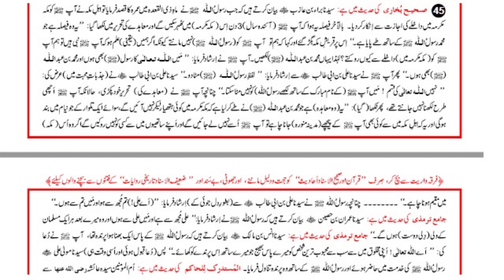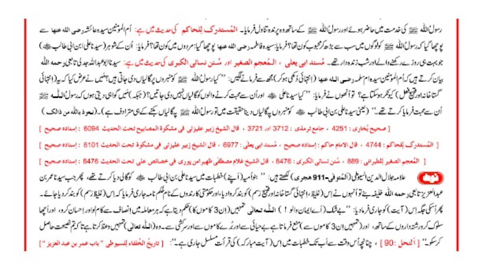Episode 47) Mola Ali K 2 Dilchasp Waqiat Or Mimbron se aapko Gaalian By Engineer Muhammad Ali Mirza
Download Complete Research Paper From AhlesunnatPak Dot Com

Subcscribe to Our Channel.

waqia karbala ka haqeeqi pas manzar by muhammad ali mirza
waqia karbala ka haqiqi pasmanzar 72
waqia karbala ka haqeeqi pasmanzar 72 pdf
waqia karbala ka haqeeqi pasmanzar pdf
waqia karbala ka haqeeqi pas manzar
waqia karbala ka haqeeqi pasmanzar by muhammad ali mirza
engineer mirza
muharram engineer muhammad ali mirza
10 muharram engineer muhammad ali mirza
waqia karbala engineer muhammad ali mirza
waqia karbala engineer muhammad ali
waqia karbala engineer muhammad ali mirza pdf
waqia karbala in urdu
waqia karbala in hindi
waqia e karbala engineer muhammad ali mirza
karbala ka waqia
karbala ka waqia by tariq jameel
karbala ka waqia saqib raza mustafai
karbala ka waqia imran aasi
karbala ka waqia by engineer muhammad ali mirza
karbala ka waqia imam hussain
waqia karbala ka haqeeqi pasmanzar engineer muhammad ali mirza
karbala ka waqia engineer muhammad ali mirza
hazrat imam hussain by engineer muhammad ali mirza
imam hussain ka qatil kon engineer muhammad ali mirza
engineer muhammad ali mirza status imam hussain
shahadat imam hussain by engineer muhammad ali mirza
imam hussain engineer muhammad ali mirza
shahadat e imam hussain by dr tahir ul qadri
shahadat e imam hussain allama asif raza alvi